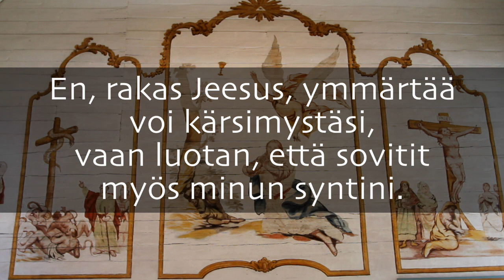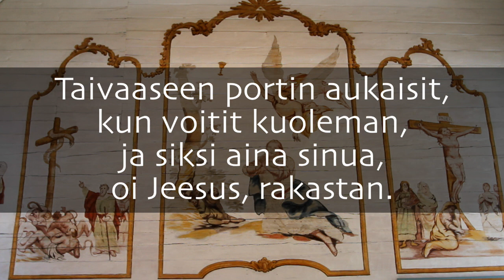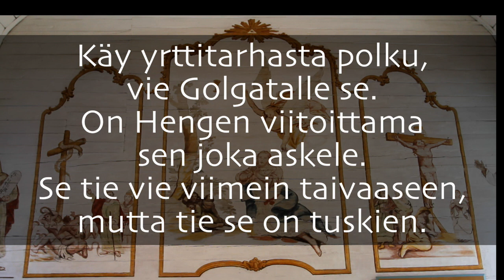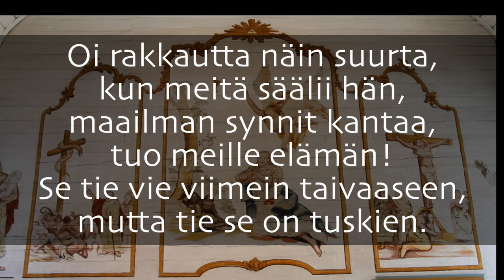Pieni hartaushetki hiljaisen viikon ja pääsiäisen tienoon tapahtumien äärellä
Videolla lauletaan muutamia säkeistöjä virsistä 78 ja 77, sanat on kirjoitettu suoraan videolle mahdollista mukana laulamista varten.
Video on kuvattu Kiimingin kirkossa, ja siinä puhuvat papit Seija Helomaa ja Klaus Kallioranta.